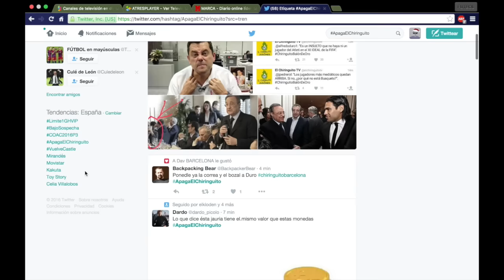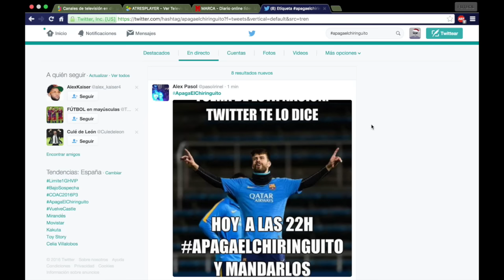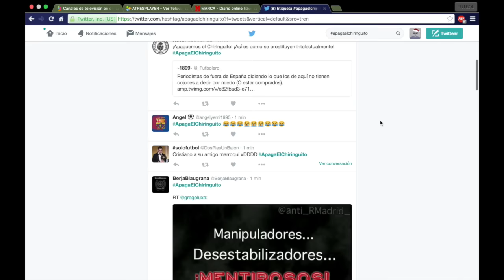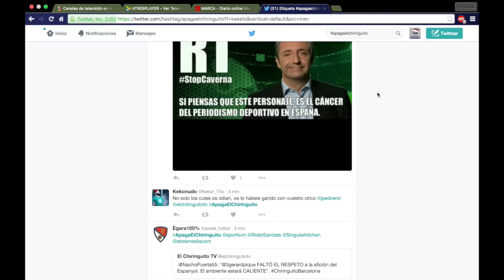EL CHIRINGUITO DE JUGONES //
BIENVENIDOS A MILENIO1996

En este canal podrás encontrar todo lo relacionado al mundo del deporte y como no, al mundo de la televisión en general. Debates, opinión, tutoriales, Review y mucho mas.

Muchas Gracias